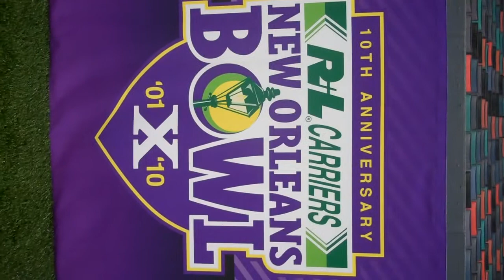Wednesday at the Superdome.mp4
Interviews with Sam Sellers, Jonathan Massaquoi and Daniel Sheffield in advance of the R+L Carriers New Orleans Bowl